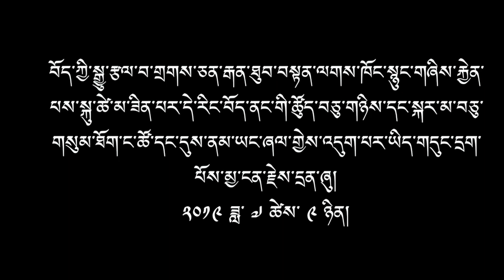མྱ་ངན་རྗེས་དྲན།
ཁ་སང་བོད་ནང་གི་ཉིན་དགུང་ཆུ་ཚོད་བཅུ་གཉིས་དང་སྐར་མ་བཅུ་གསུམ་ཐོག་ང་ཚོ་དང་དུས་ནམ་ཡང་ཞལ་གྱེས་འདུག་པར་ཡིད་གདུང་དྲག་པོས་མྱ་ངན་ཞུ།
དམ་པ་ཁོང་གིས་བོད་ཀྱི་རིག་གཞུང་སྤྱི་དང་། བྱེ་བྲག་ལྷ་མོའི་རྣམ་ཐར་དང་། གླིང་གེ་སར་གྱི་སྒྲུང་། སློབ་གསོ། གཏམ་བརྗོད་སྒྱུ་རྩལ་སོགས་ལ་མཛད་རྗེས་གཞན་འདྲིང་མི་འཇོག་པ་བཞག་གནང་ཡོད། ཁོང་སྐུ་གཤེགས་པ་ནི་ང་ཚོར་གསབ་ཐབས་མེད་པའི་གྱོང་གུན་ཆེན་པོ་ཞིག་རེད་ཨང་། ཁོང་གི་མཛད་རྗེས་ནམ་ཡང་མི་ཐུབ་པར་འགྱུར་ཅིག །